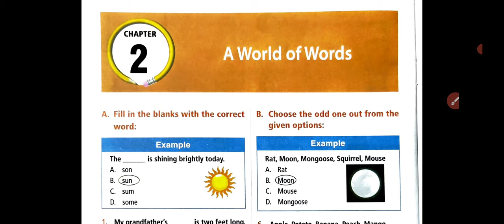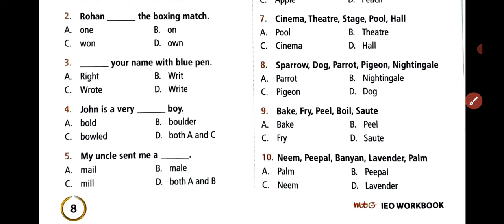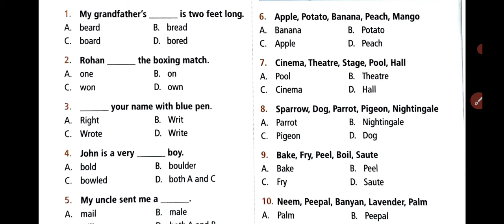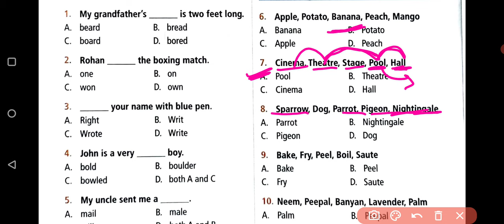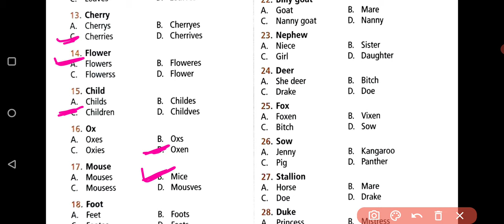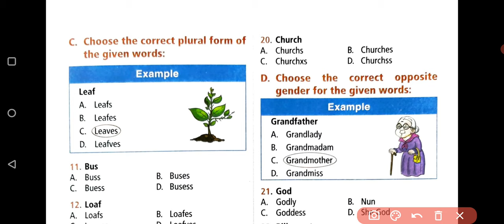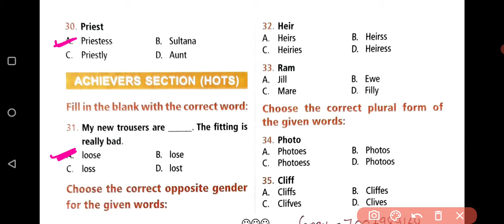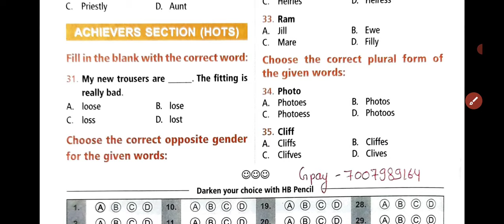IEO ~ International English Olympiad | Class - 2 | C - 2 | A World Of Words | By - Sudhir Sir